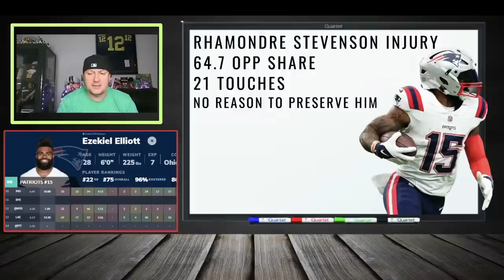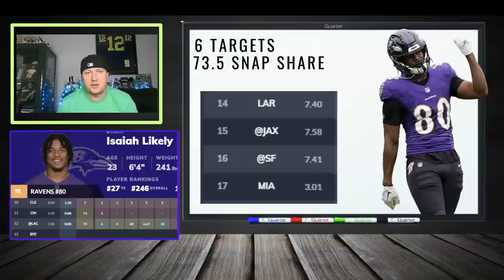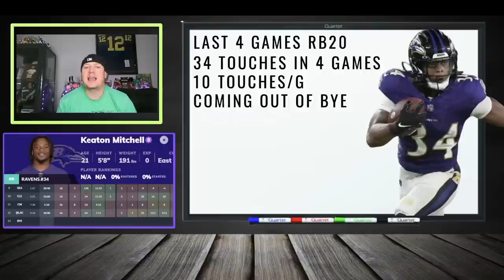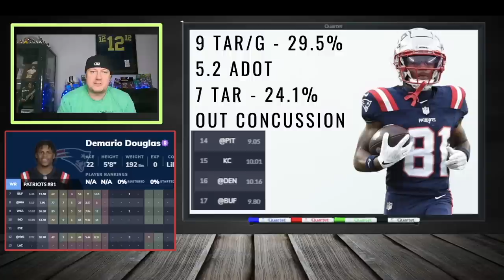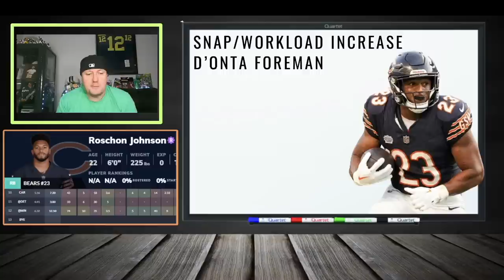22 LEAGUE WINNING Players You NEED Off Waivers for Week 14 in 2023 Fantasy Football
Parker Washington Broke Out on Monday Night
Ezekiel Elliott is the main back for the Patriots with Rhamondre Stevenson Out
Jonathan Mingo is on the rise
Jordan Love needs rostered in all leagues
Tyjae Spears proved he's a hot handcuff to Derrick Henry
Isaiah Likely is a top tight end on waivers
Chase Brown is the handcuff to Joe Mixon
Noah Brown is up since Tank Dell goes to injured reserve

Key topics we cover in this video:
🌟 Week 13 NFL matchups to watch
🚀 Waiver wire gems for instant impact
🔄 Trade targets to bolster your roster, including highly valued fantasy football trades
💡 Strategic advice to maximize your fantasy potential
🌙 Fantasy football sleepers to consider
🚫 Fantasy football busts to avoid
📋 Fantasy football draft strategy tips
📊 Fantasy football draft cheat sheet essentials
📈 Fantasy football rankings analysis

🏈 Week 13 Fantasy Rankings:

Wide Receivers
Running Backs
Quarterbacks
Defense
Kickers
Tight Ends
🔄 Fantasy Football Trade Strategies and Advice:

Analyzing trade offers, including highly valued trades
Buy-low and sell-high candidates
The art of negotiation
Trading for need vs. trading for value
Trading with rivals vs. trading with non-competitive teams
Managing trade deadlines and playoffs
Trade pitfalls to avoid
Don't miss out on these Week 13 fantasy football saviors!

Get ready to elevate your fantasy football game and secure that all-important Week 13 victory. Let's win that championship together! 🏆🏈